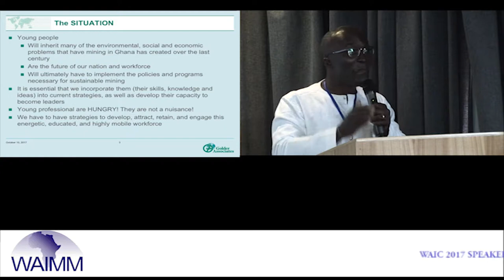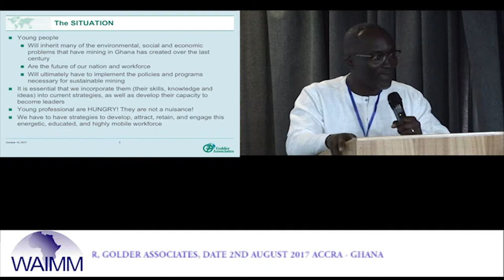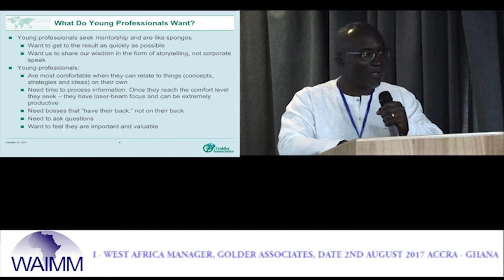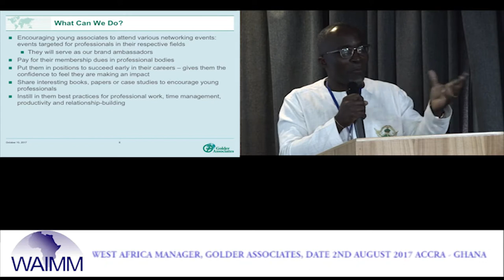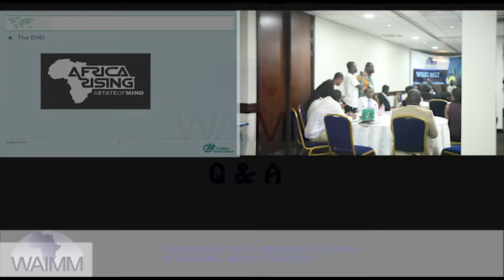WAIC 2017 Presentation by Dr Reginald Hammah, West Africa Manager, Golder Associates Ltd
The West African Institute of Mining, Metallurgy & Petroleum hosted the 2nd WAIMM Annual Industry Conference (WAIC) 2017 from 1 - 2 August 2017 at the Golden Tulip hotel in Accra - Ghana.The theme for the conference was "DEVELOPING HUMAN RESOURCES FOR SUSTAINABLE OPERATIONS".

Dr Reginald Hammah (Regional Manager, West Africa) of Golder Associates Ltd, delivered a presentation on the topic: DEVELOPING YOUNG PROFESSIONALS FOR SUSTAINABLE MINING INDUSTRY.

WAIC 2017 which is the WAIMM’s official Conference & Exhibition for the Mining and Petroleum industry in the West African sub region brought together, key players from the local and foreign Mining & Petroleum industries, Service providers etc. to discuss new developments, technological innovations, and the latest industry trends.

The focus was on addressing issues including government policies, framework and regulations, industry regulations, corporate social responsibility, flagship projects, and technical research in the mining and petroleum industry.